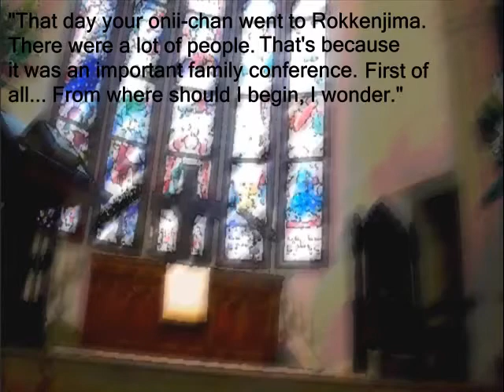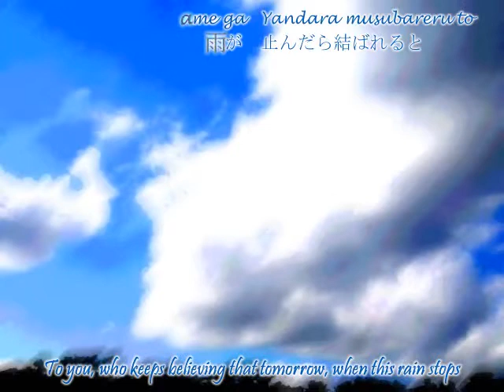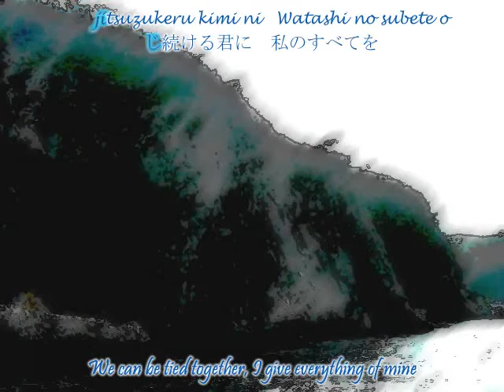【うみねこのなく頃に散】Episode 7: Requiem of the golden witch ED - Subbed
The ending theme of Umineko Chiru EP7's ?. The first part of the video is the English translation of the final part in ? of EP7, where the song starts playing in the background.

The video was just something I put together. I just took the pictures from the game itself.

Oh yeah. The full English patch for EP7 will be releasing on Sat.

The song is 'Nameless Song', Namae no Nai Uta, なまえのないうた, by Sakura Kanae. Translations are by Atashi, and effects are based off lygerzero0zero's. It didn't come out all that nicely, though.